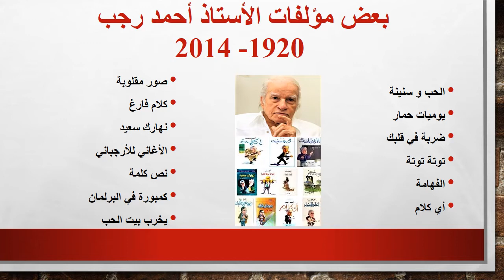الحب و سنينه الرجل الأسطورة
الرجل الأسطورة... مش هاتكلم كتير... هاسيبكم مع الأستاذ أحمد رجب و خياله الواسع و أسلوبه الساخر و لغته العربية السلسة السليمة و قصة عن أحد الرجال "اللي مقطعين السمكة و ديلها"... اسمعوها في هدوء و تذكروا الأستاذ أحمد رجب بالدعاء